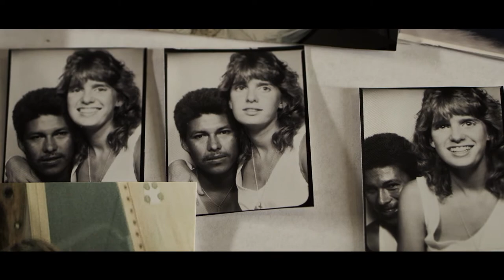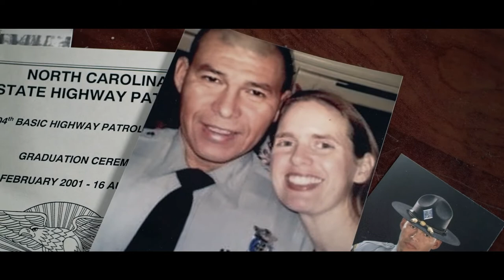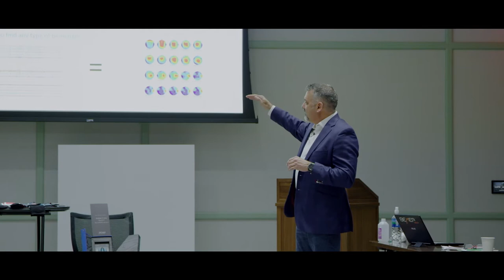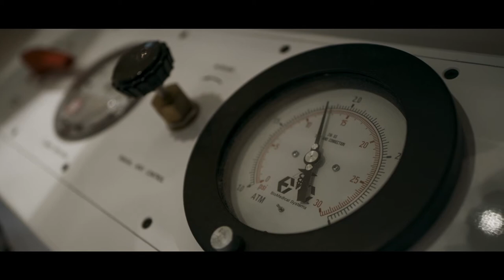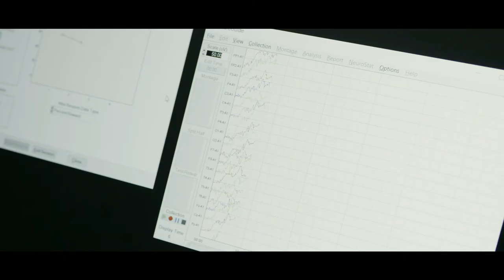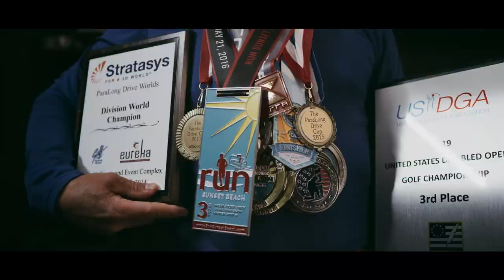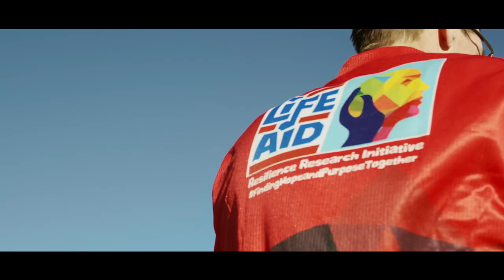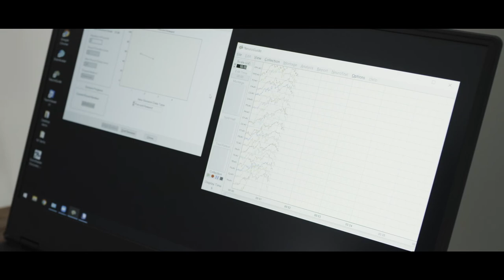Life Aid - A Story of Hope (Discovery Networks)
Life Aid – A Story of Hope is a one-hour, nationally-televised special that chronicles the first-hand accounts from 9/11 first responders, state troopers and military Veterans and their families, as they overcome brain injuries sustained by their heroic work in the line of duty and recover from mental health symptoms and thoughts of suicide. It is a remarkable program, showing a variety of therapies and technologies used to diagnose brain injuries and stem the thoughts and actions of potentially suicidal patients. Executive Producer: Al Roker

Life Aid – A Story of Hope aired in 2020 on Discovery, Science Channel, and American Heroes Channel and follows in a long tradition of programs produced by Al Roker that center around the military and first responders. Recently, the company produced (in association with EMME Solutions), Side by Side – A Celebration of Service; a 2021 Emmy-winning branded docu-drama chronicling the day-to-day heroics of Northwell Health front line medical workers working within ground zero of the Covid19 pandemic in New York City.